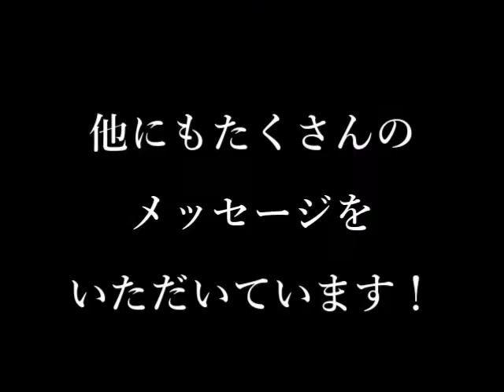【福岡アジア文化賞】特設サイトPR動画